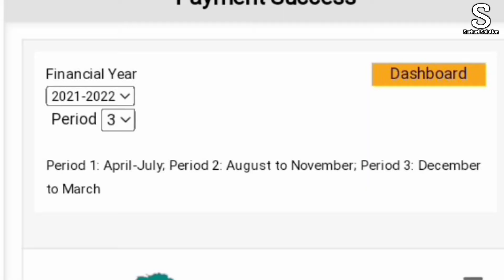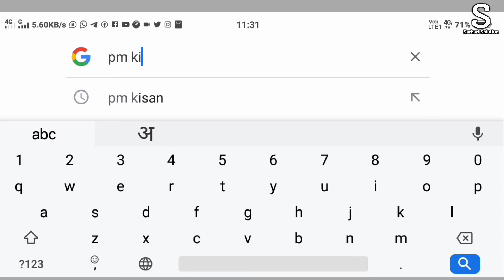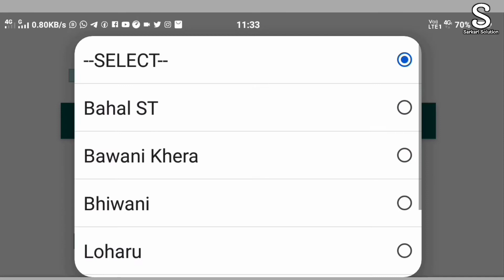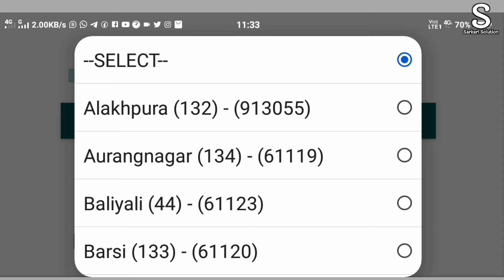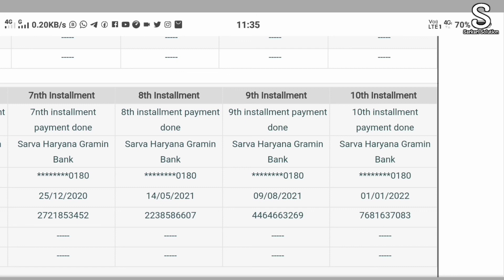pm kisan 11th installment date 2022 | पीएम किसान 11 किस्त कब आएगी 2022 | Pm Kisan New Update 2022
➡️ABOUT THIS VIDEO:--mitro is video me batya hai ki pm kisan sanman nidhi yojna ka kist kab aayega aur pm kisan ki kist kaise dekh sakte hai

➡️VIDEO TITLE:--pm kisan 11th installment date 2022 | पीएम किसान 11 किस्त कब आएगी 2022 | Pm Kisan New Update 2022

◆OTHERS LINKS:--

💻🔎SOCIAL NETWORK🔍💻

➡️ Merchandise
1. amazon
2. Clickbank

पीएम किसान की दसवीं किस्त कब आएगी
पीएम किसान 11 किस्त कब आएगी 2022
नई किस्त कब आएगी
11 किस्त कब आएगी 2021
12 किस्त कब आएगी 2022
11किस्त कब आएगी 2022
पीएम किस्त कैसे चेक करें
₹ 2000 की किस्त कैसे देखें
पीएम किसान की 11वीं किस्त कब आएगी
पीएम किसान का पैसा कब आएगा 2022
पीएम किसान योजना मोबाइल नंबर से कैसे चेक करें
12 किस्त कब आएगी 2022
किस्त कब आएगी
मुख्यमंत्री किसान कल्याण योजना की तीसरी किस्त कब आएगी
11 किस्त कब आएगी 2021